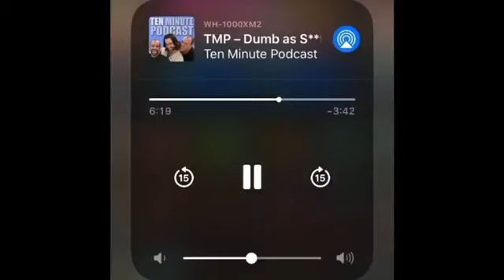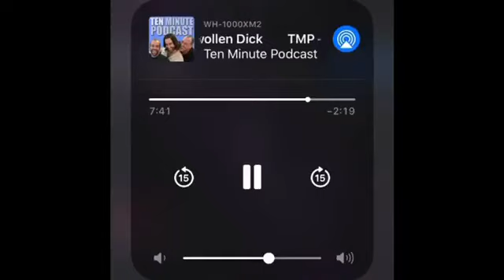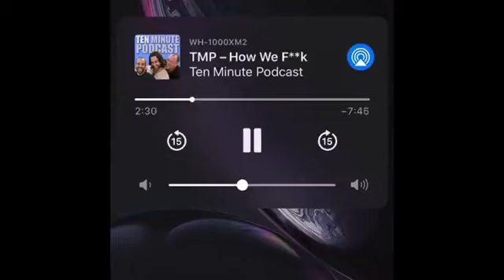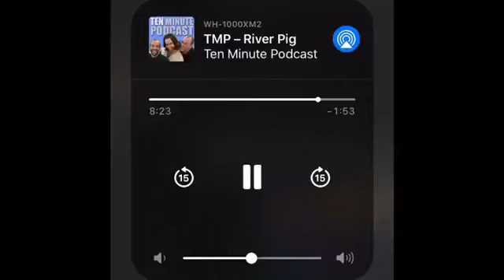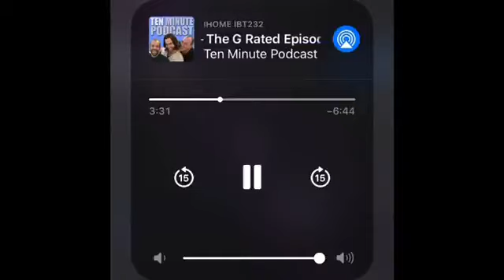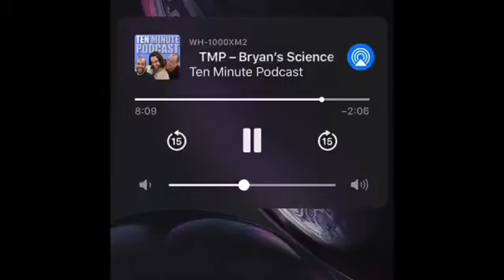Ten Minute Podcast Funniest Moments/Bits (Part #3)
These are the funniest and best out-of-context clips from the Ten Minute Podcast with Will Sasso, Bryan Callen and Chris D'Elia. Enjoy!